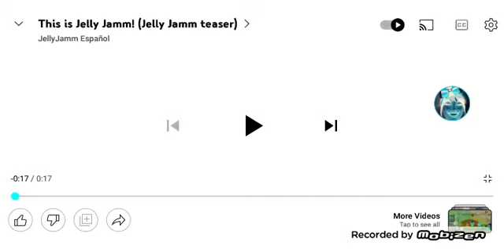This Is Jelly Jamm (Jelly Jamm Teaser) New Color